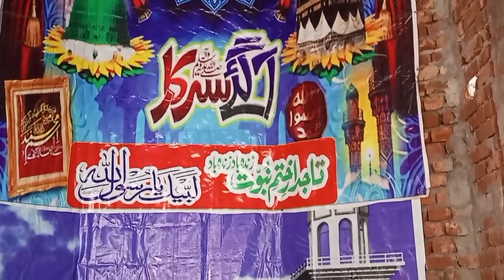Jumma ka Khubsurat Bayan#shahid butt vlogs#